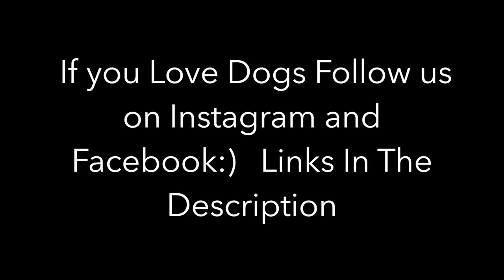Doberman Pinscher Puppy Playing With a Big German Shepherd